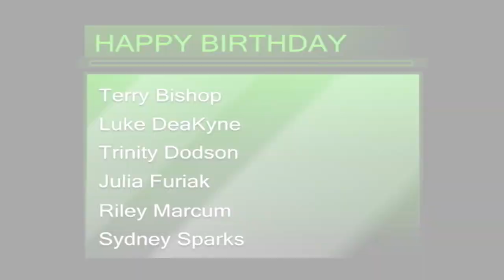NHS News March 12, 2018